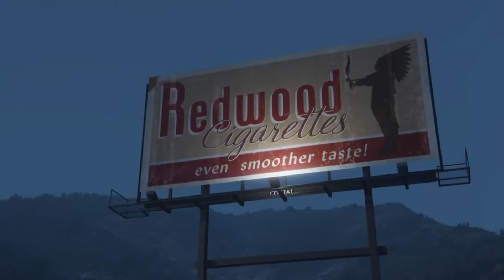GTA Online - Redwood Meet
Redwood Meet features Stoned Flowers Member.